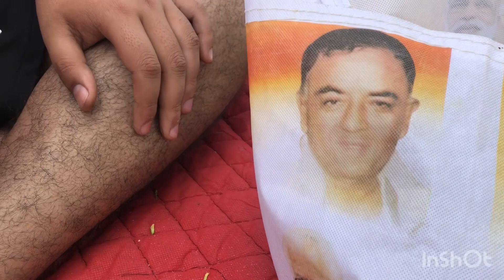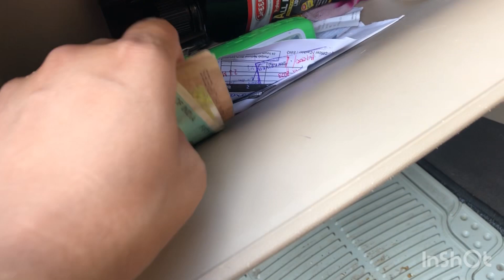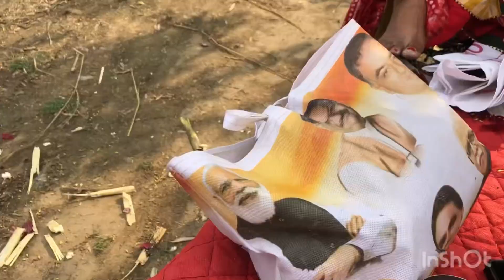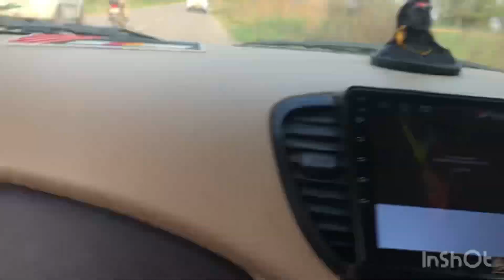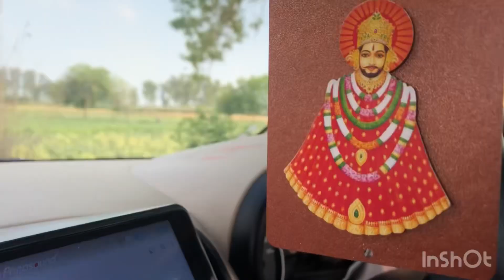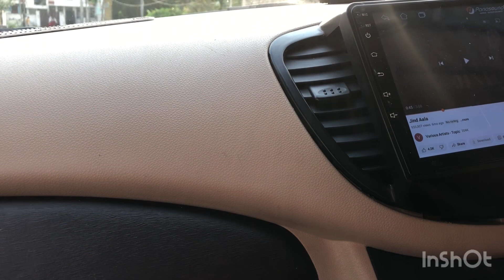AAJ GYE KHETO M PURANI VIBE LI❤️🥀🤣 BHOT MSTI KRI😍🥀vlog